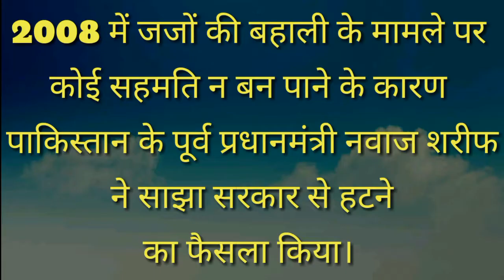History of 12th May || Super set of Gk for Students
In this video, You know about history of 12th May. If you like this video then share to your friends.
Keep reading.
Keep growing.